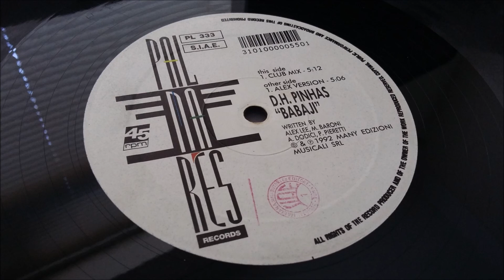D.H. Pinhas ‎- Babaji (Club Mix)